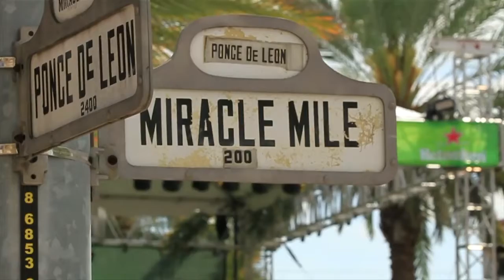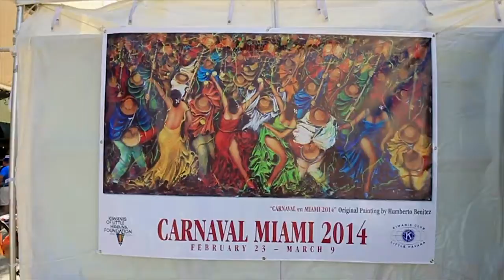Carnaval on the Mile 2014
Relive some of the best of Carnaval on the Mile 2014! See you March 7 and 8, 2015!